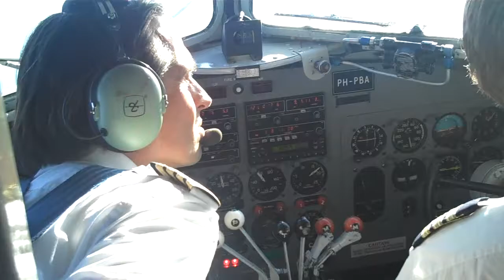Sopra Venezia sul DC3 Klm